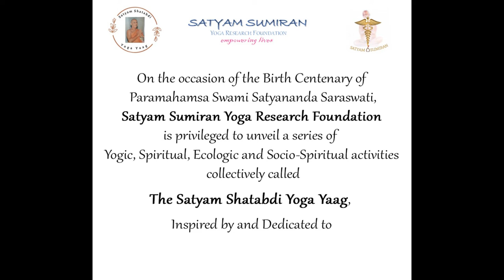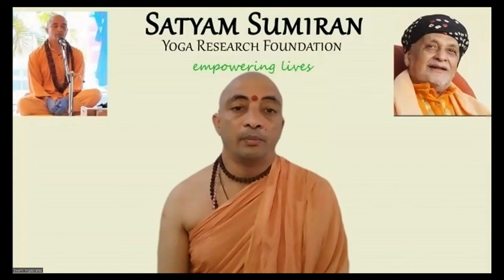Navratri 2022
Namo Narayan

This is a short message from Swamiji on the significance of nine days of Navratri.

Navratri are the days of transition which means a quantum amount of energy is available to us for harnessing. Swamiji guides us on how we can use these 9 days to become aware of our feelings, thoughts, actions and observe areas where we need to improve. On the 10th day of Vijaydashami we should take a Sankalpa towards implementing these observations.

By doing this, we can fulfil all our desires while fulfilling all our responsibilities.

Wishing the entire SSYRF family a Navratri focused towards self-discovery and self-evolution.